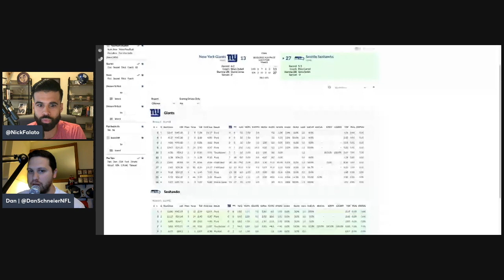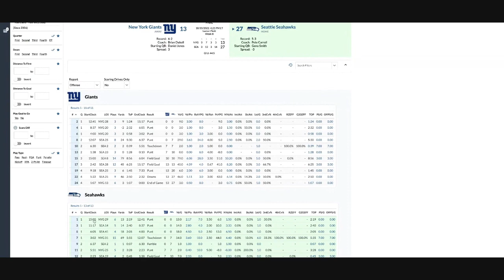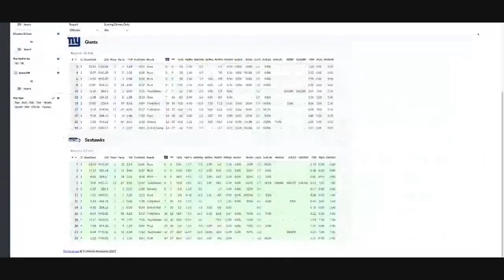Film Review: Here's why the Giants' offense took a step back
Dan and Nick break down the All-22 coaches film of the Giants' Week 8 loss to the Seahawks. They break down the overall game plan Seattle had to take away the specific run concepts the Giants had so much success with earlier this season -- plus Daniel Jones' bootlegs. They then break down the game drive by drive with specific play breakdowns from the end zone and sideline angles for every play. They touch on key big plays the Giants left on the field, how the offensive line surprisingly blocked well in the pass game and more.